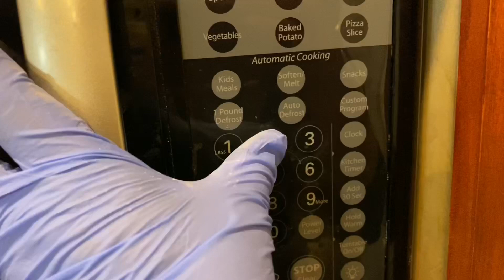Mì xào hay còn gọi là mì trộn | NT#156